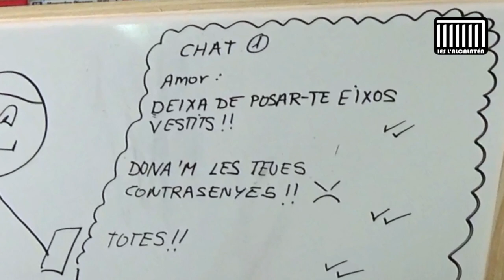Ni una vegada més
Concurs "No em toques el Whatsapp 2018". Alumnes de Música de 4t d'ESO i d'Informàtica de 3r d'ESO.